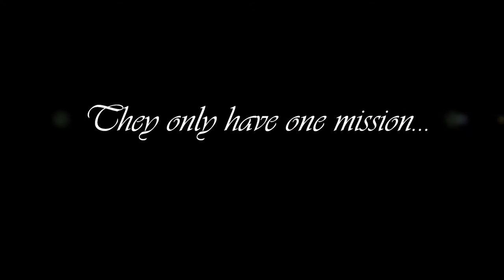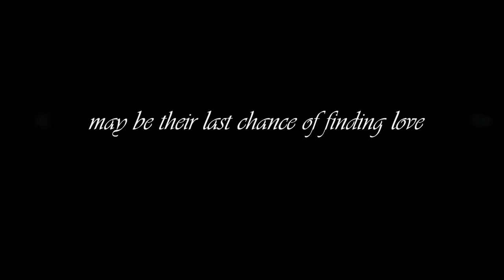4 dagar i Bergen -var fan är alla norrmän? *OFFICIAL TRAILER*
Official Trailer of the coming movie "4 dagar i Bergen -var fan är alla norrmän?"

Cast:
Therése Hurtig, Sara Bjälemark, Linda Samuelsson and Johannes Blomgren.

Nena -99 Luftballons (album: Nena, 1983)